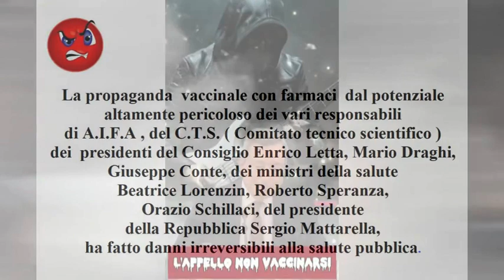IL DELIRIO DEI POTENTI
Vaccinazioni pediatriche:
Grazia Piccinelli del Comitato Fortitudo:
«Ci hanno contattato i genitori dei bambini pesantemente danneggiati dai
vaccini pediatrici e ci racconteranno  il loro calvario»